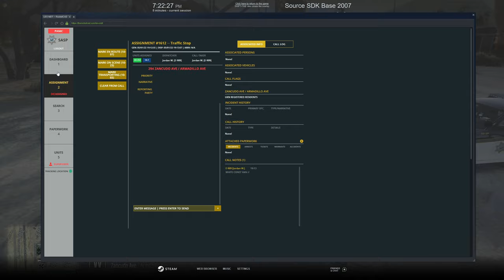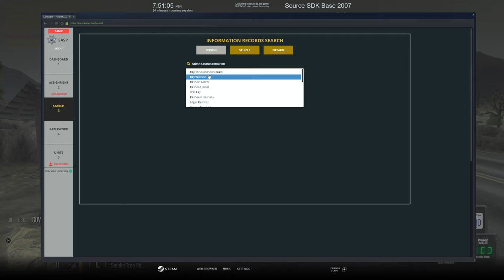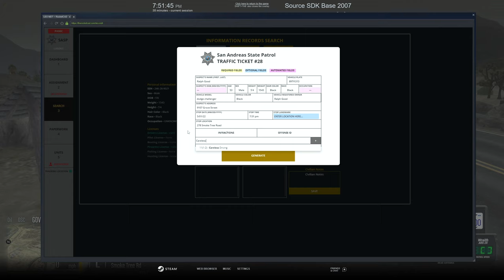24/7 Shooting | Diverse Roleplay (DVRP)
Welcome to Today's video. Today I activated San Andreas State Patrol and was involved in a shooting that went down at the 24/7.

1. Ensure you meet all joining requirements.
2. Read through our frequently asked questions before proceeding with an application.
3. Ensure you have joined the DVRP Fan Server.
4. Go to Joining Process
5. Fill out an application
6. Complete the application with your best effort, honesty, and ability. Ascertaining that you provide accurate personal information, select your selected department, and accept the disclaimers and rules.
7. Wait for a response via a public outrreach member. Then, you will receive information about an interview server and you will have access to a channel in the fan Discord (request-an-interview), where FTOs/FTAs will ping the accepted role when they are doing interviews.

Documents:
Conservancy